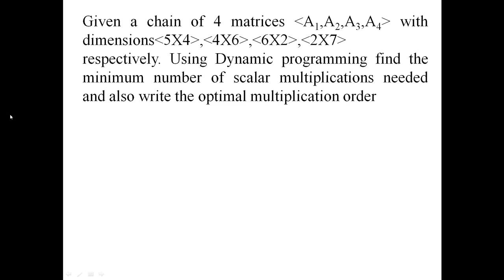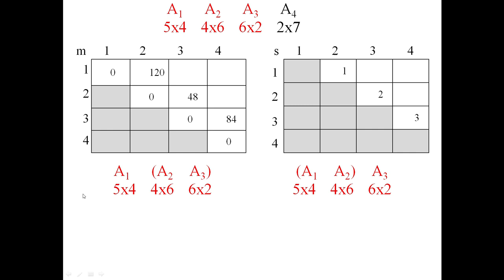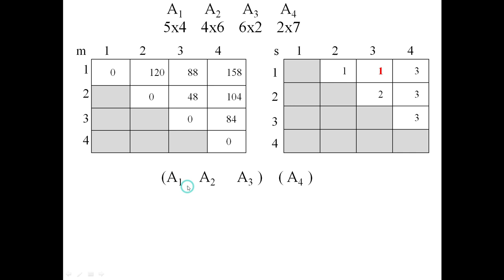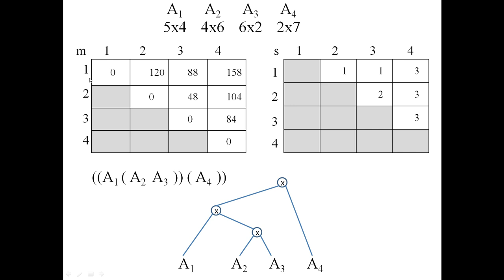Matrix Chain Multiplication Problem: Example 1